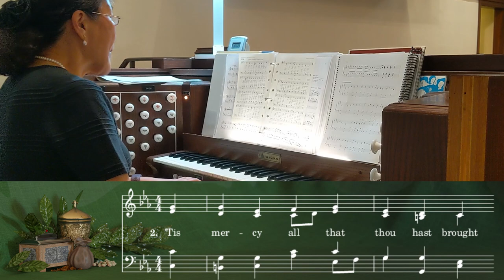UMH 414 - Thou Hidden Love of God